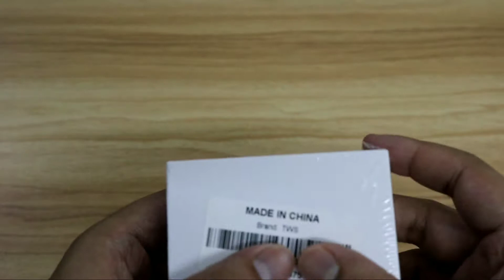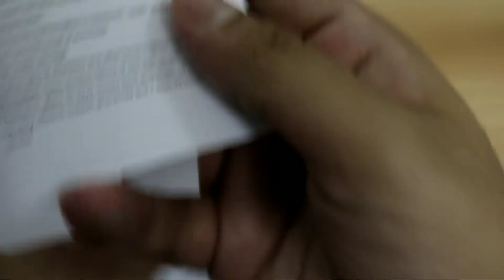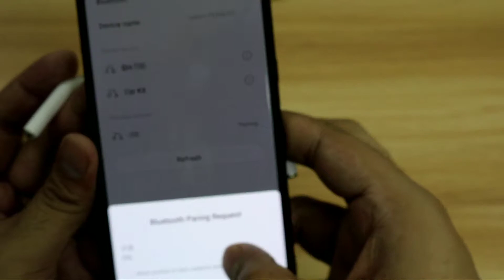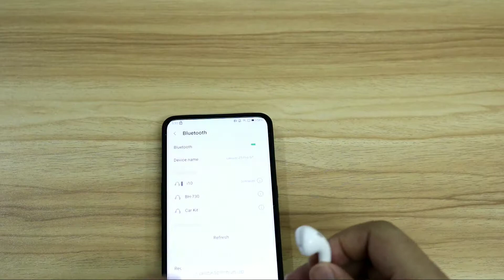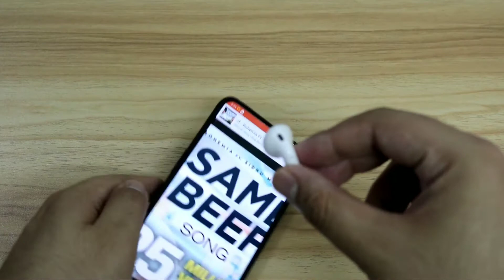i10 Tws Unboxing Urdu/Hindi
i10 tws unboxing and review agar aap loogo ko video achi lagy to like or subscribe karain future giveaway k liye dosto se share karain or bell icon pe click karain thanks for watching dosto